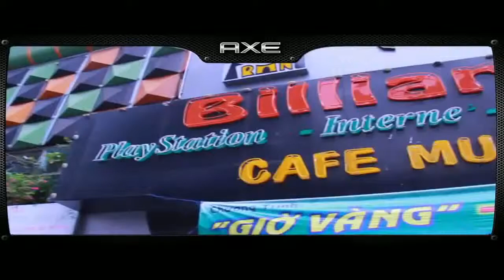Cach tan gai quan bi a